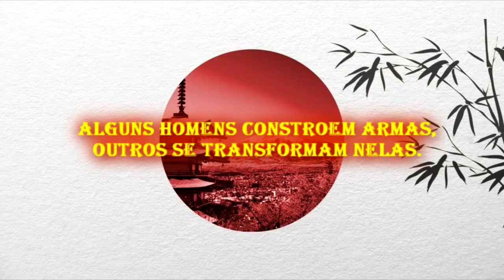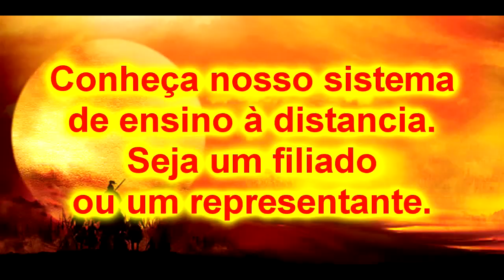Jujutsu Samurai Uma aula sobre Fúria, dor e Morte 1